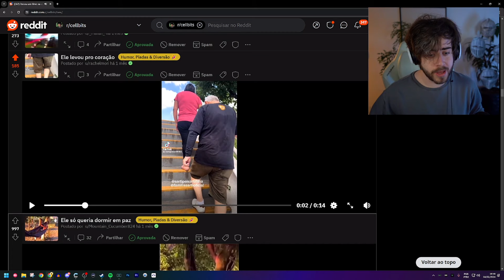CELLBIT passa VERGONHA em LIVE ao BOTAR MÁSCARA NOVA Kkkkk do cenário novo de 2024